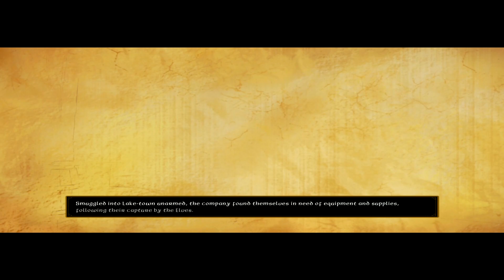THE HOBBIT LEGO Cartoon Video Game - LoTR PC Gameplay Part 12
LEGO The Hobbit Videogame Part 12 main story gameplay walkthrough no commentary with Gandalf, Bilbo Baggins, Thorin, Gollum...

Hi, welcome! Best LEGOs  video games, LEGO game s  and Lord of the Rings videos in English.

Reclaim the Lost Kingdom brick by brick! Join Bilbo Baggins, Gandalf, Thorin and his company of Dwarves in an epic adventure across Middle-earth to recapture the Lonely Mountain in the most expansive LEGO game to date.

• Battle ravenous Trolls, dangerous Orcs and many more!
• Combine the Dwarves' unique abilities to solve puzzles - often with hilarious results!
• Explore iconic locations in Middle-earth, from the Shire to Goblin-town and beyond.